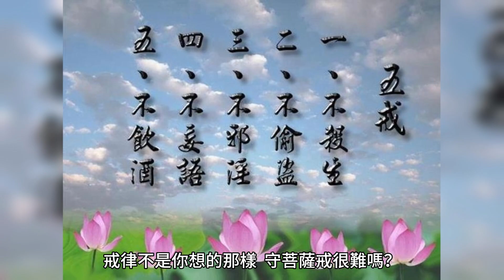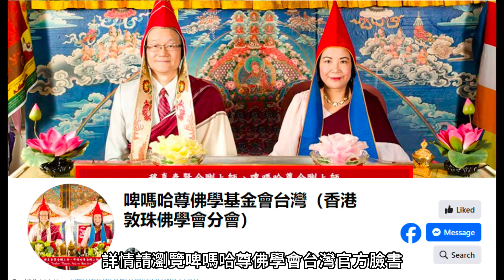啤嗎哈尊佛學基金會 - 台灣（香港敦珠佛學會分會) 將會在《台灣》舉辦「佛法研習班」(線上參加）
你曾經想過生命的意義嗎？ 你知道人生痛苦的根源嗎？ 你知道脫離痛苦的解藥嗎？
我們以科學演譯佛法，註釋天地之奧秘，你將可以透過研習班的學習與交流，使生命變得有方向，開啟智慧與慈悲的光芒，解開生命之謎，洞悉宇宙真理，掌握自己的命運。

歡迎各位隨緣參加，免費入場。

「台灣」佛法研習班《線上參加》

日期 ：
  - 2024年8月25日
  - 2024年9月29日
  - 2024年10月20日
  - 2024年 11月24日
  - 2024年 12月22日
時間 ：3 PM - 5 PM
方式 ： 線上進行，所用軟件由專人最後通知為準

「敦珠佛學會」需要您的鼎力支持!
精彩的演譯，令學人能夠更清晰地了解到「修行」的真正意義，及掌握「修行」的正確途徑，避免「盲修瞎練」的下墮危險。歡迎各界人士積極參與，共沾法益，謹此奉獻給每一位有緣的人士。
如果您喜歡以上的視頻，這樣希望您可考慮用捐助的方式來支持我們未來的計劃。多年以來，敦珠佛學會的YouTube頻道製作了無數的佛法精華影片及生死教育系列等的視頻，希望能夠幫助善信更加了解佛法丶生命的意義丶以及該如何面對生死等的重大抉擇。
隨着本會出品越來越多，我們誠邀閣下捐款支持我們的影片製作及翻譯活動，讓更多的有緣人能夠沾受法益丶得聞正法。若能獲得閣下支持，實在功德無量!
「敦珠佛學會 (國際)」在YouTube的佛教電視頻道
至今為止，已經超過40.5萬多的訂閱率，而點擊率亦已超過1億多人次以上。這樣的情況，相信是目前全球最高訂閱率及點擊率以「華語為主」的YouTube佛法講解頻道。
「敦珠佛學會」YouTube影片建議觀看順序列表 (粵語版)
「敦珠佛學會」YouTube影片建議觀看順序列表 (國語版)
電子書推介: 「生與死的奥秘 - 瀕死體驗的意義 1」- Google eBooks 版本
「重新認識生命的意義與價值: 握命運之樞紐，主浮沉於一刻」
啤嗎哈尊金剛上師著

敦珠佛學會國際有限公司
地址 : 香港柴灣常安街77號發達中心4/F全層
Dudjom Buddhist Association (International)
Address: 4/F, Federal Centre, No.77 Sheung On Street, Chai Wan, Hong Kong.
「敦珠佛學會」中文網址：
(可下載所有期數的《蓮花海》)
香港查詢熱線：(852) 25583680
澳門查詢熱線：(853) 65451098
國內查詢熱線：(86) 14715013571
台灣查詢熱線：(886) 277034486
星加坡查詢熱線：(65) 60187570
馬來西查詢熱線：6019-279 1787
日本查詢熱線：(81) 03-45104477
澳洲查詢熱線：(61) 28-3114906
美國三藩市查詢熱線：(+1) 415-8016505
英國查詢熱線：(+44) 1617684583
加拿大查詢熱線：(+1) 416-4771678
越南查詢熱線：(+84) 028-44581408
「啤嗎哈尊佛學基金會/佛學會」
世界各地分會的電郵及Facebook分別如下：
Its Subsidiaries Across the World :
Pema Lhadren Buddhist Foundation/Association
(1)    美國 USA: